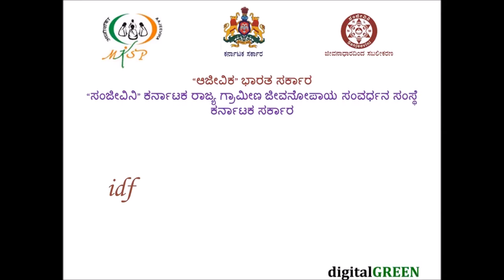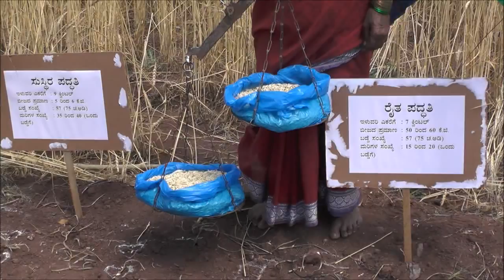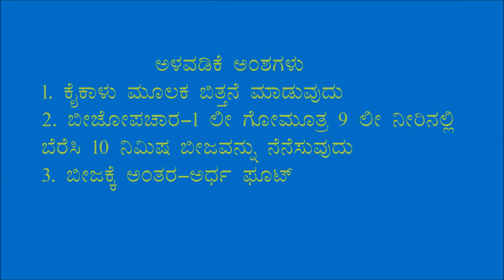Belagavi_Sadaka Hubbarwadi